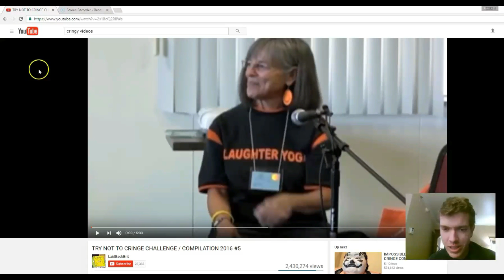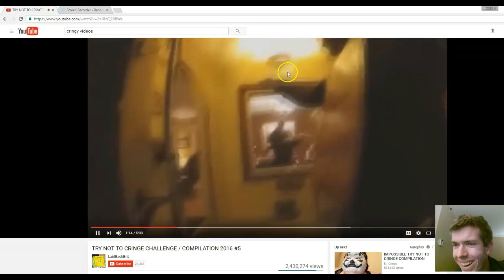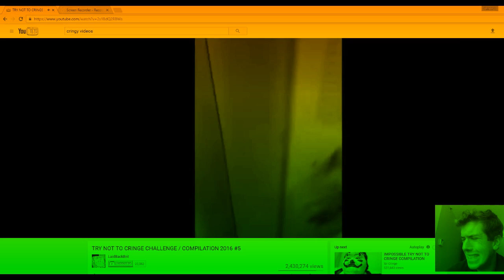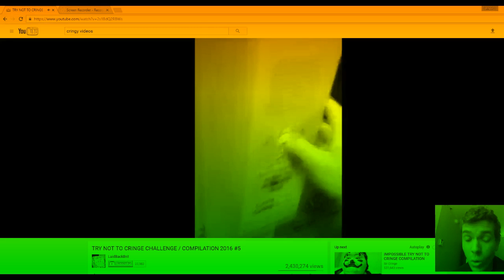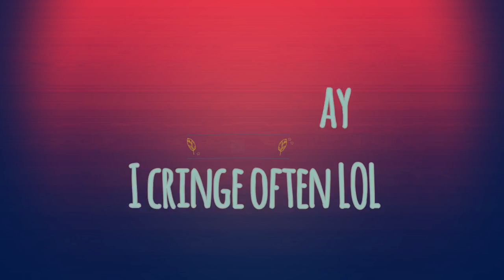Try not to Cringe Challenge w Comments!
I try my best to entertain anyone who reaches these reaches of the internet. And I welcome you to this mystique place.
Every time someone watches my videos I become a little bit happier. Please show me some love it took a lot of courage for me to talk to you guys. But I have a lot of love to give!!!
I love anyone who reads this Ok byeee
Here is a twitter maybe it's mine. Ok it's mine.